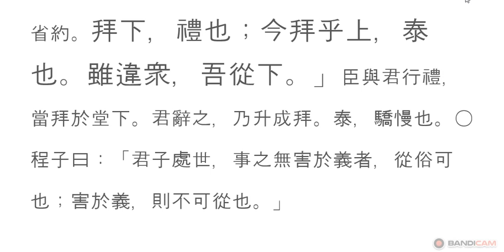논어_자한 09_03 시속을 따라 가는 것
논어 원전 강독, 논어 원문 강의, 성독

從俗可也
종속 가야

사람은 여러 종류가 있다.
세상에 묻혀 사는 사람,
세상을 이끌어 가는 사람,
세상을 피해 사는 사람!